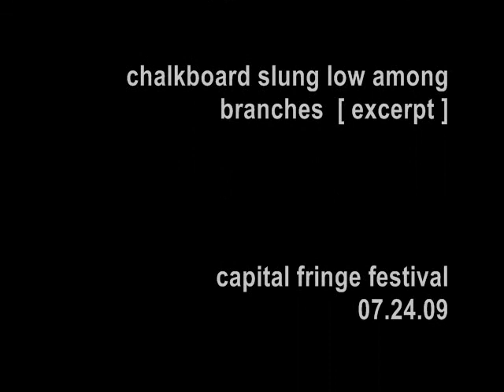BLK w/ BEAR _ chalkboard slung low among branches [ excerpt ]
Capital Fringe Festival _ 24 July 2009 _ WDC USA

JS Adams _ loops + prepared vinyl
Doug Poplin _ cello + effects

Joseph Dress _ video
Denmon Anderson _ curator